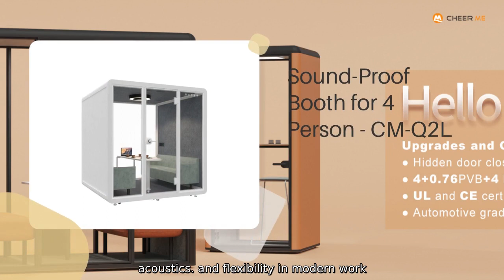Hushoffice Companies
Introducing Hushoffice: a revolutionary solution for open-plan workspaces. designed and manufactured by Ningbo Cheerme Intelligent Furniture Co.. Ltd. Hushoffice is a cutting-edge office furniture system that provides privacy. acoustics. and flexibility in modern work environments. Ningbo Cheerme Intelligent Furniture Co.. Ltd. has leveraged its expertise in intelligent furniture design to create a state-of-the-art product that meets the needs of modern workplaces. Hushoffice not only enhances productivity and concentration but also promotes a comfortable and welcoming atmosphere for employees.